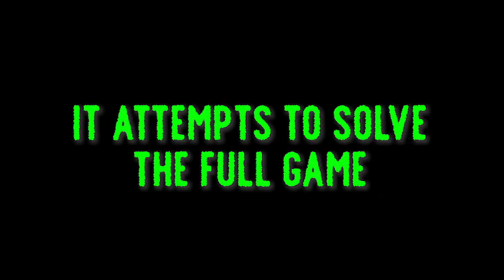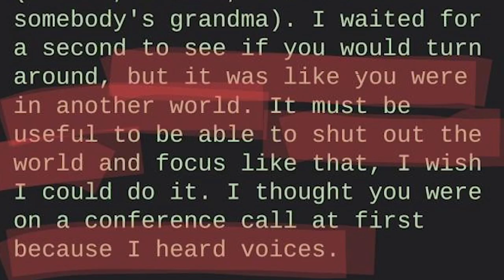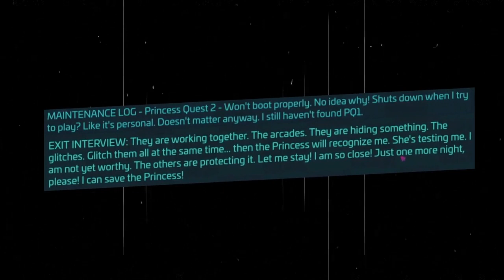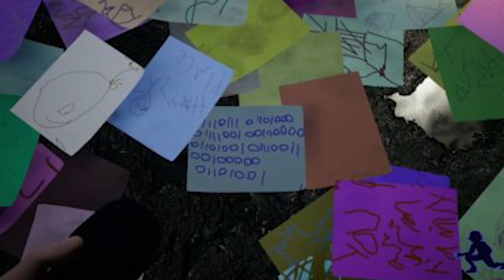The Security Breach SIMULATION Theory EXPLAINED - FNAF'S NEW DREAM THEORY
Is Security Breach all a simulation? This odd but sensical theory attempts to solve Security Breach by attributing the simulation theory to the story of the game. Does it solve all of our problems, or does it just create more?

(っ◔◡◔)っ ♥ forever and ever ♥

Thank you to Entom and Mysko for coming up with this theory.